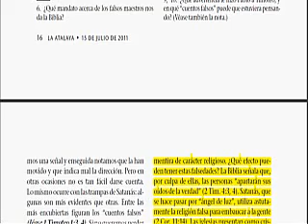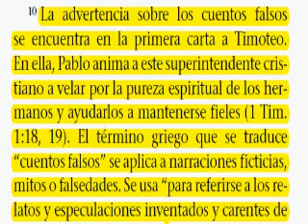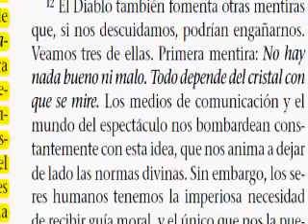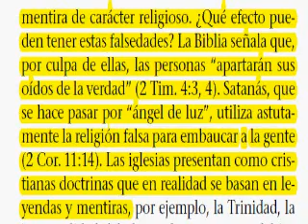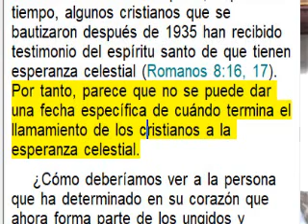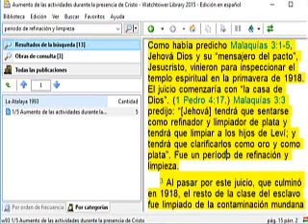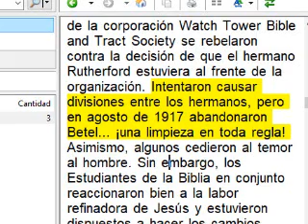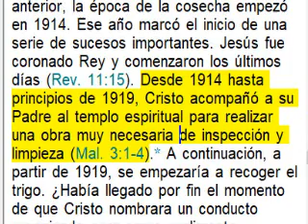Mitos, fábulas y cuentos falsos dentro de las doctrinas de la WT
Satanás el diablo ha introducido dentro de la sociedad Watchtower, Cuentos falsos, mitos, fábulas como doctrinas religiosas verdaderas amparadas aparentemente en las escrituras..